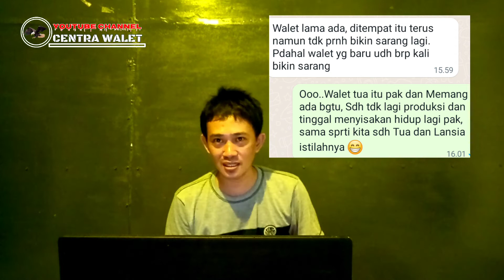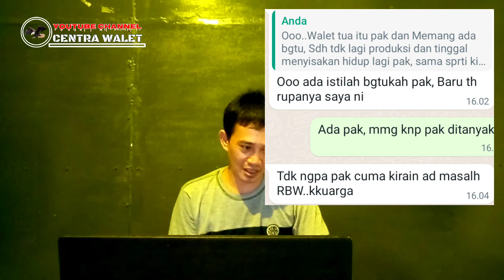APAKAH ADA YANG PERNAH TERIMA PERTANYAAN BEGINI ?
VIDEO INI MENJELASKAN TENTANG :
⏩ Pertanyaan Seputar Burung Walet Yang Baru Kami Temui Dan Baru Kami terima, Sepeleh Tapi Luar Biasa Analisa Penanya

📱 Khusus Pengerjaan Rumah Walet, Pemesanan Alat Walet, Suara Walet Chat WA 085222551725
JIKA MENYUKAI CHANNEL KAMI SILAKAN ANDA :